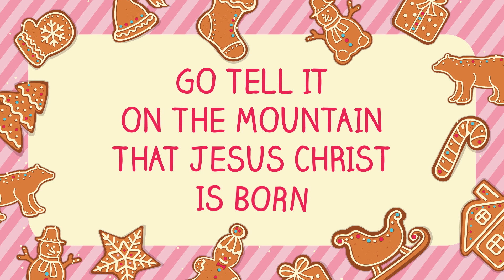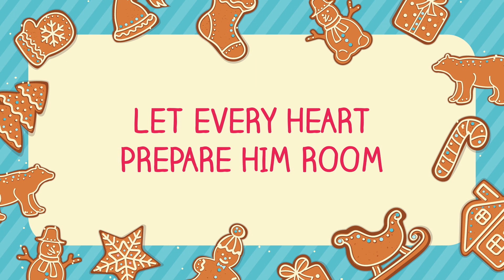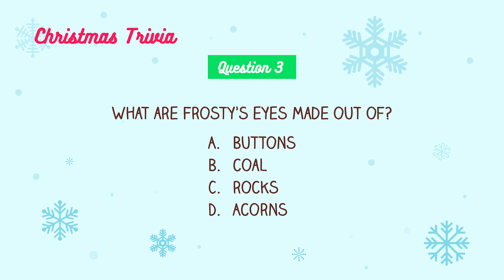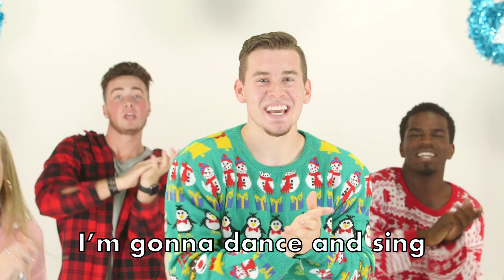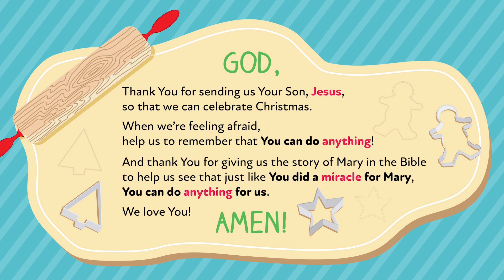December 11, 2022 | Holly Jolly Kitchen | Kids Church!